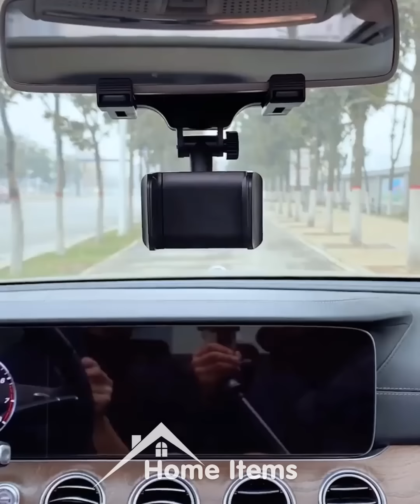Versatile Utensils | Smart gadgets and items for every home #194